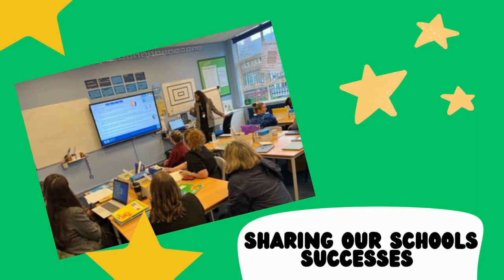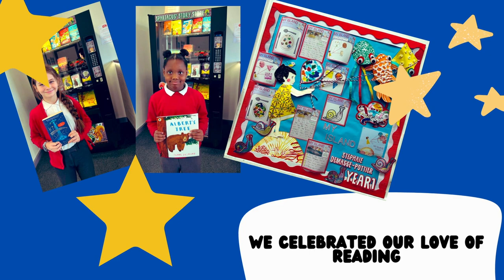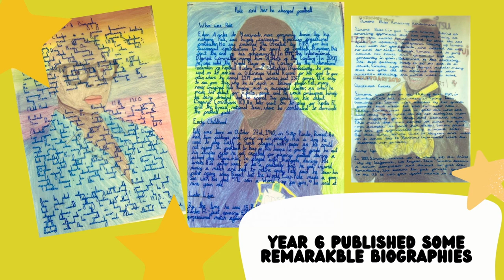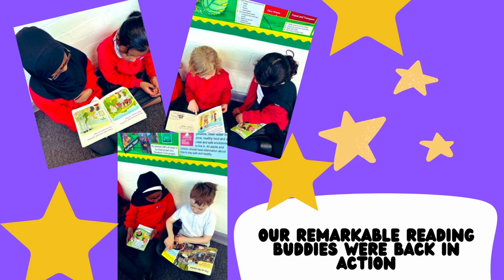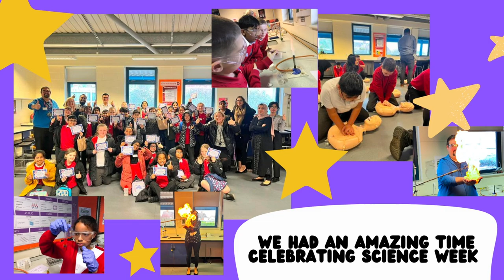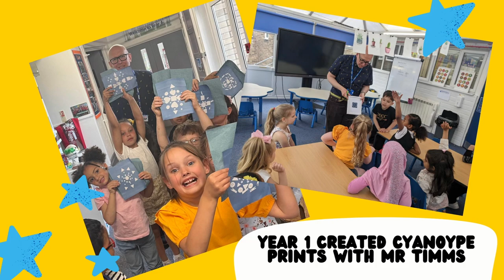Lea Forest Primary Academy - Remarkable Year 2022-2023